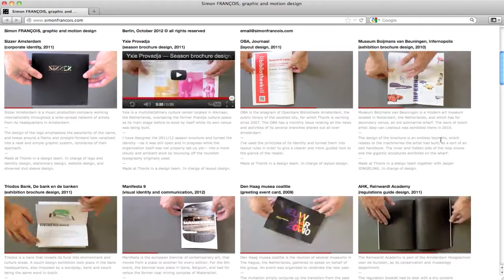Graphic and motion designer based in Berlin